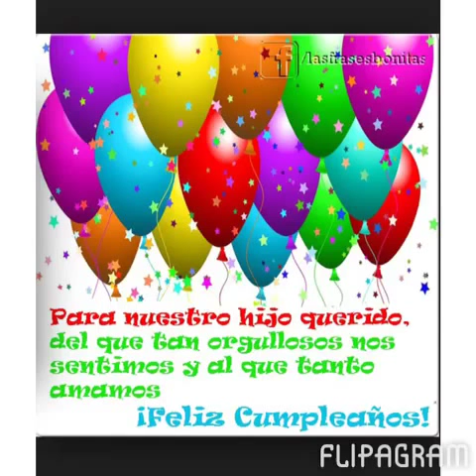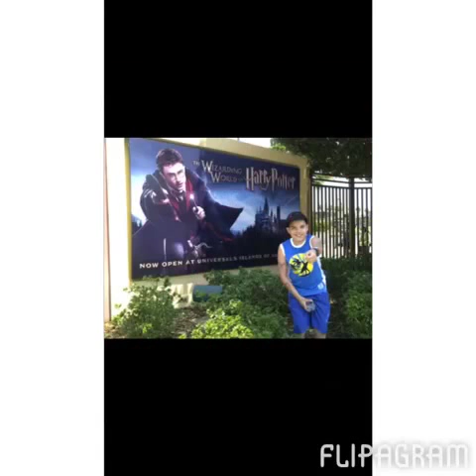15 AÑOS - SEBASTIÁN ORTIZ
Video que te hace la piel chinita, la canción describe todo ese inmenso amor hacia el